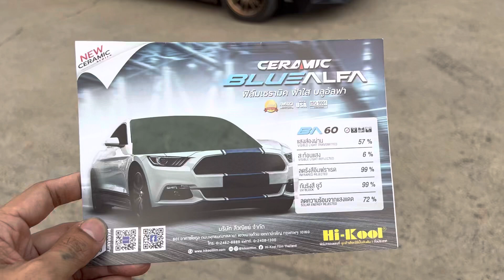รีวิวติดตั้งฟิล์ม ฟ้าใส เซรามิค Hikool Blue Alfa BA60